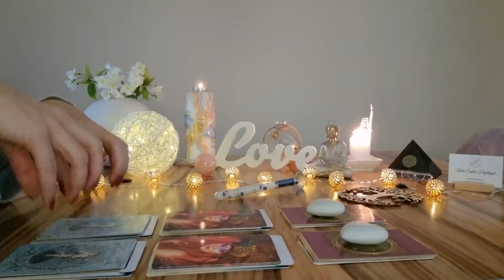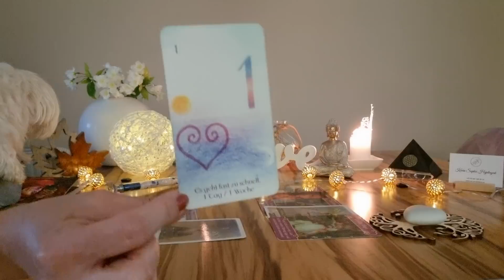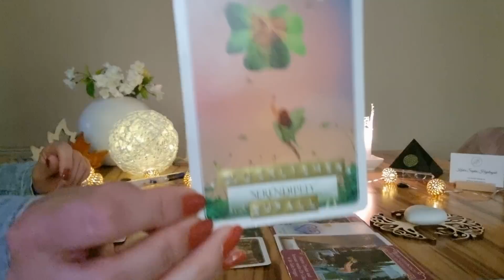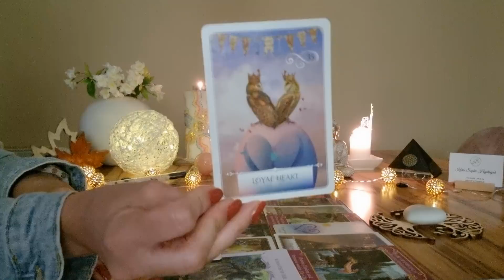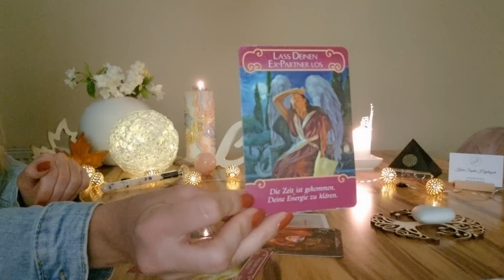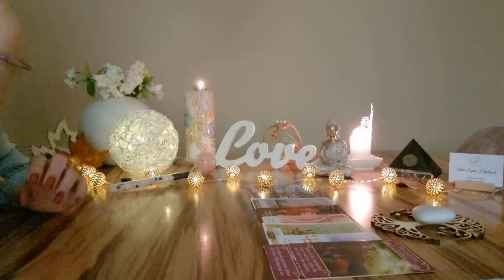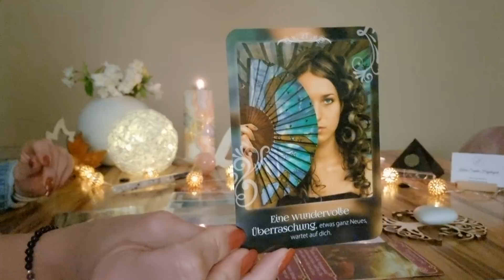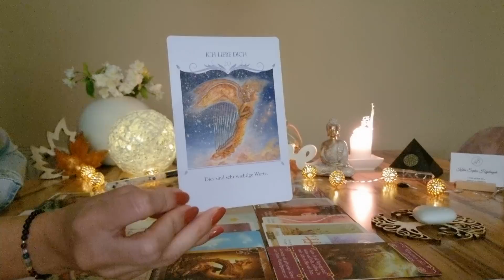Dein "SINGLE-ORAKEL" (Zeitlos) ❤ Vergangenheit - Gegenwart - Zukunft "Was war - Was ist - Was kommt"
Ich wünsche Euch vom Herzen ganz viel Freude mit Deine SINGLE ORAKEL❤

Vergangenheit ➡️ "Was hat Euch gehindert zusammen zu kommen?" ❤
Gegenwart ➡️ "Was kommt auf Dich zu in deiner Gegenwart?" ❤
Zukunft ➡️ "Kas kommt in naher Zukunft?" ❤

kostenlosen Videos! 😘

Karin Hajdinyak

Raiffeisenbank PÖLLAU-BIRKFELD
IBAN: AT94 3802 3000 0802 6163
BIC: RZSTAT2G023

1. Gilded Reverie Lenarmond und die 2. Kipperkarten by ciro Marchetti Verlag Königsfurt Urania
1. Das Einhorn Orakel, 2. Engel-Therapie Orakel, 3. das Engel Orakel der Liebe, 4. das Engel-Orakel für jeden Tag und 5. das magische Orakel der Feen von Doreen Virtue Verlag Allegria
Karten der Erkenntnis Chuck Spezzano Verlag Via Nova
Golden Lenormand Oracle von Llewellyn Pubns Mystische Momente
Mystische Momente Orakelkarten von Catrin Welz - Stein
Weinachts-Tarot Karten sind von Etsy und sind von WisdomByKK Shop

WICHTIG !